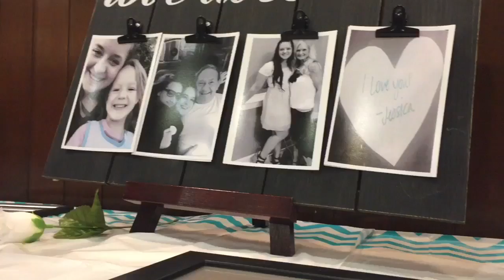Hundreds gather for Jessica Runions's memorial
Several hundred people are flooding into the IBEW Local 124 in Kansas City, Missouri Saturday afternoon to remember Jessica Runions.